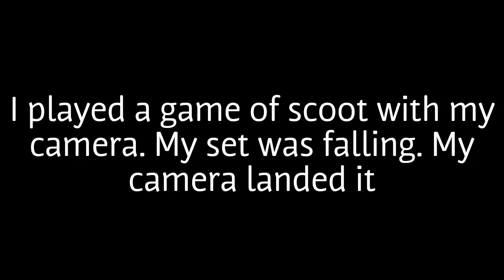Chill clips from the past few days.